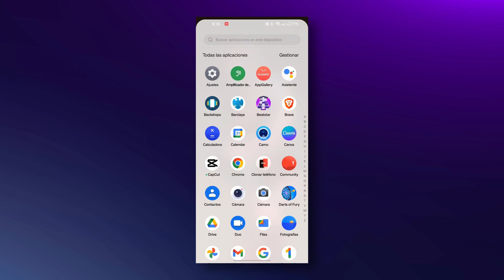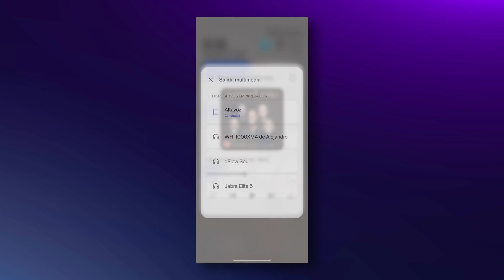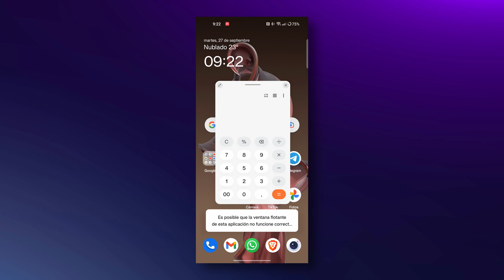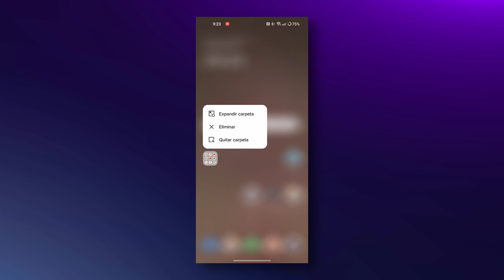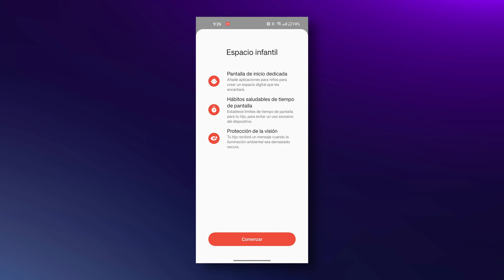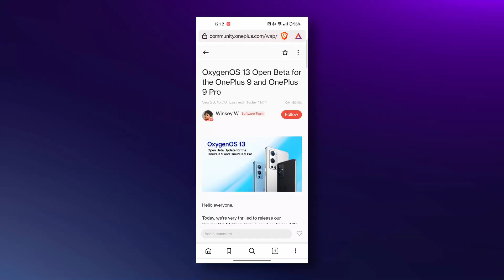Android 13 en OnePlus 9: Mi opinión SINCERA de OxygenOS 13🙄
Descubre si OxygenOS 13 y Android 13 es una buena actualización en OnePlus y aprende cómo instalarla fácilmente.

🎵Amazon Music (1 mes GRATIS)
📖Amazon Audible (1 mes gratis)

0:00 Intro
0:41 ¿Cambios en la INTERFAZ?
2:24 Nuevas FUNCIONES
4:19 ¿Se parece a COLOR OS?
4:52 ¿Mejor RENDIMIENTO?
6:10 Cómo Instalar la BETA